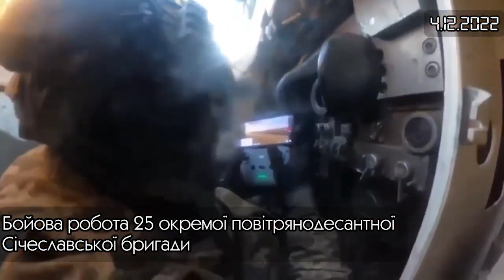Коротко. Війна. День 284. Відеодайджест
Генеральний штаб ЗСУ
Briefly. War. Day 284. Video digest